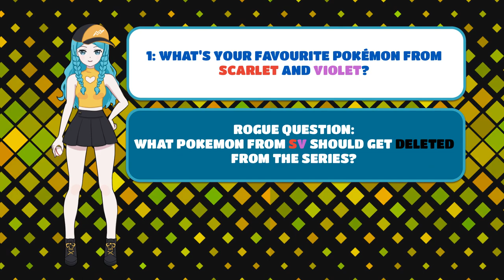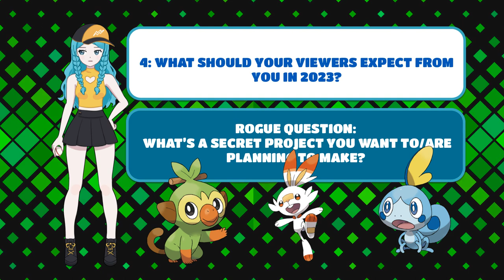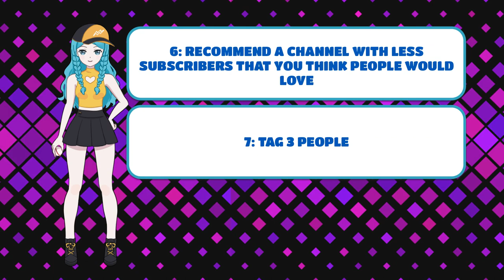Elite Trainer Lin wants to battle 2022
Time for the classic end of the year Toby tag video!

Credits:
Unless stated otherwise above all non-official drawings of pokémon in the video were made by me. All of my intros have been made by me.